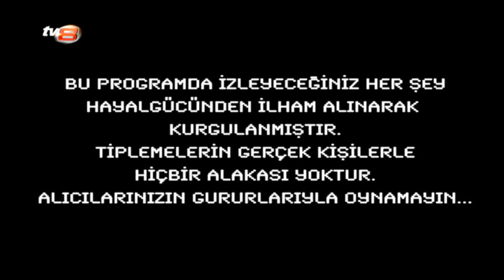OTV2 BLM25 TEK PARÇA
ÖTV Her Pazar 24:00'da TV8'de.